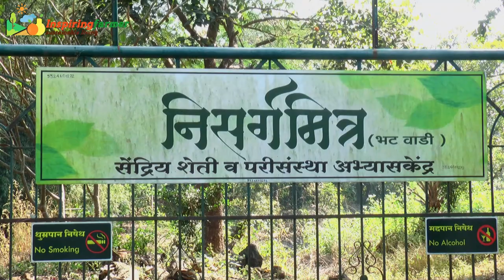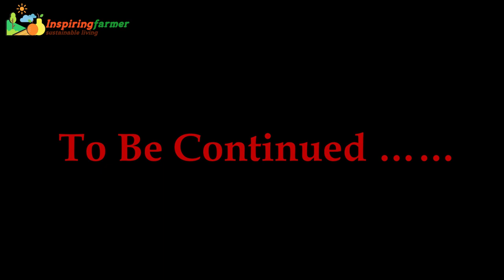My Permaculture Guru, Mr Rajendra Bhat (Part1)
Mr Rajendra Bhat is a renowned teacher, who has put many farmers like me, on the Organic Farming path. He has been honored with , the prestigious, 'Krushi Bhushan' award by Government of Maharashtra for his extraordinary contribution to Organic Farming . He has developed a learning center by name 'NisargMitra', on his farm.

His farm is a living example of Permaculture principles, and a vast repository of knowledge.

During the interview, he has briefly discussed, how he has developed his Organic farm and food forest. In the process, he shared many gems of knowledge, which you will find interesting for sure.

He is reachable on phone, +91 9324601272 and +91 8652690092

Timecodes
0:00 Intro
0:20 Intent of Farming
2:35 Early Struggle and Mistakes
6:12 Wisdom gained at 3rd year of farm
10:15 Orchard Expansion and Intercropping
14:16 Coconut Multi-layer Multi-cropping

Pics Courtesy: Mr Hemant Pingale, Badlapur and Mr Rajendra Bhat, Bendshil, Badlapur